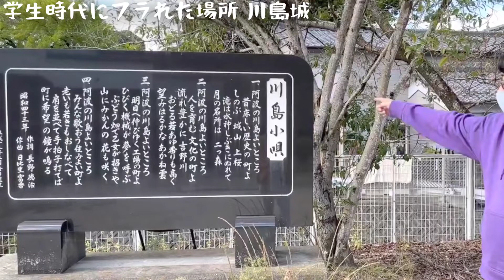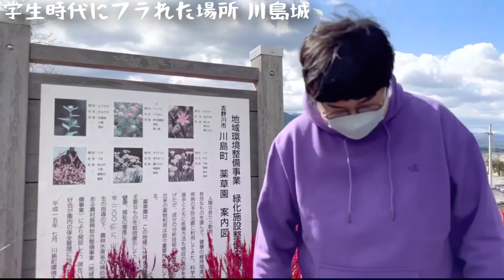ここで昔一体何が…【川島城】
学生時代に好きな子に告ってフラれた場所「川島城」を歩く

koyaken_radio